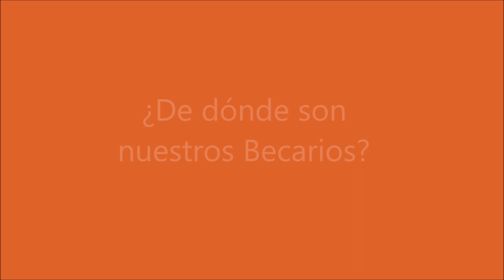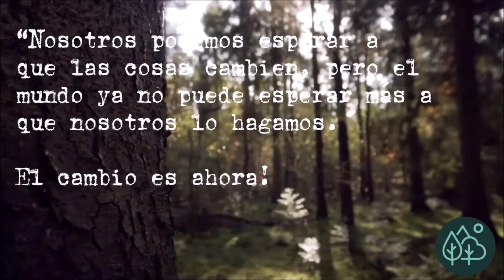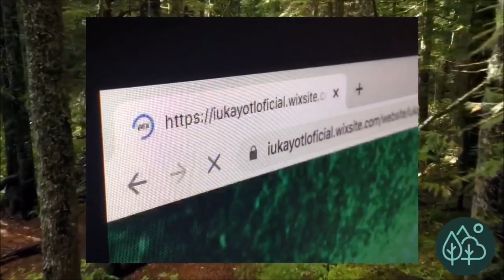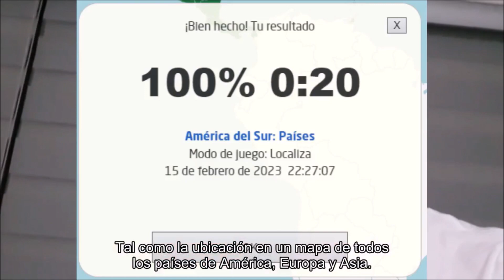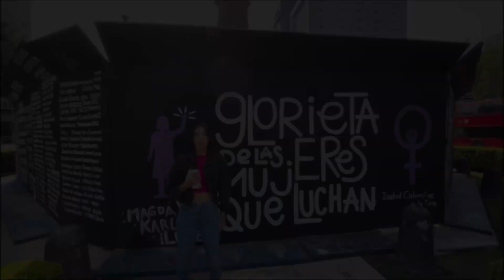UWC México Generación 2023 - 2025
Conoce a los nuevos becarios de la generación 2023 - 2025. Este video se presentó durante la ceremonia de asignación de colegios, en marzo de 2023